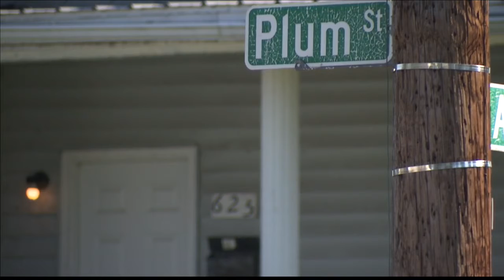Two Henderson homes damaged by gunfire